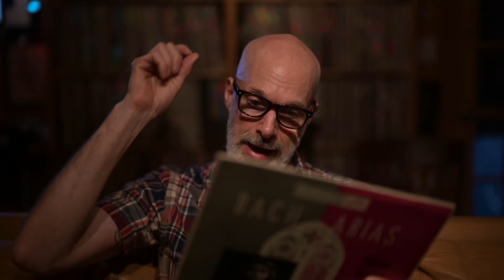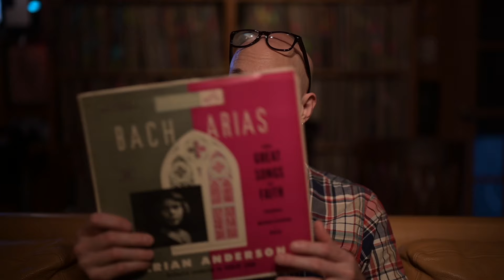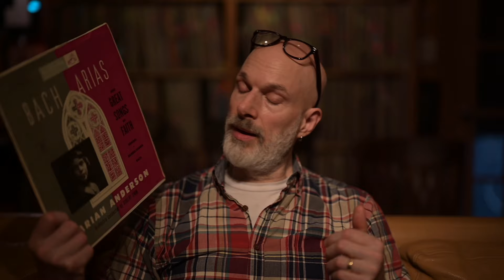DeVore Fidelity Record Review: The Magnificent Marian Anderson, Toscanini's Voice of the Century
John DeVore's ongoing series of music recommendations, record reviews, and musings for the DeVore Fidelity YouTube channel and the Vinyl Community. Bach Arias, by Marian Anderson, one of the greatest voices of all time. And what about the evolution of vibrato in the 20th century, and racism in the nation's capital.

Welcome to the DeVore Fidelity YouTube Channel. John's drawings, shirts and singed prints: